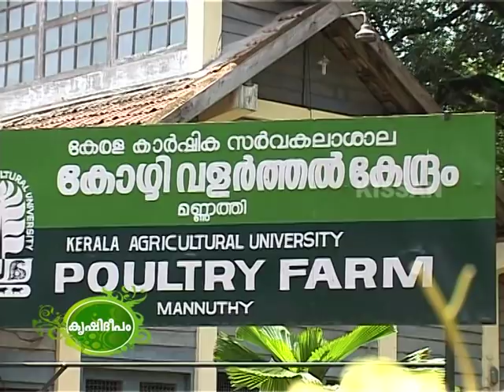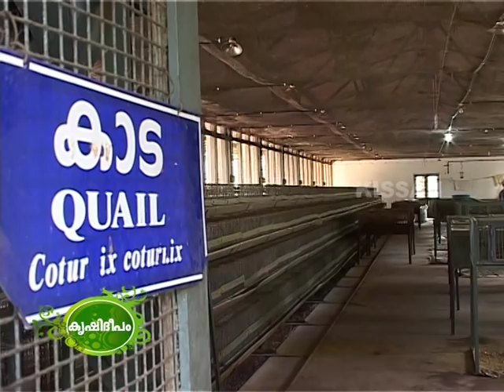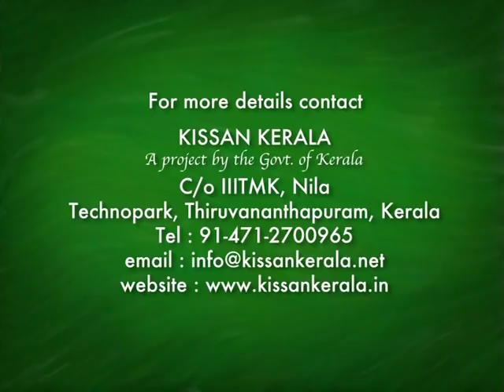An exclusive documentary on the various exotic and indigenous breeds of poultry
An exclusive documentary on the various exotic and indigenous breeds of poultry. The salient features and characteristics,activities and services of The Poultry Farm of the Kerala Agricultural University at Mannuthy, Thrissur